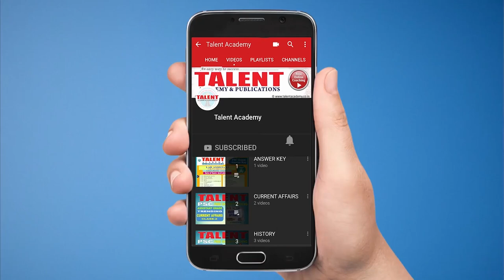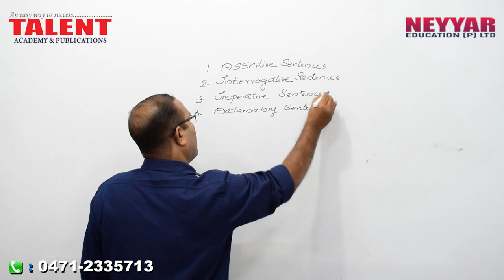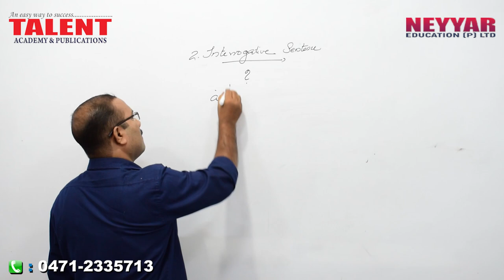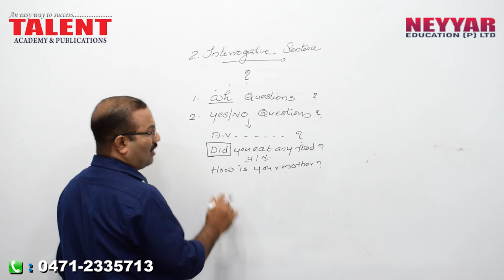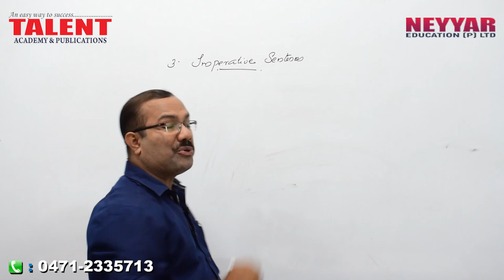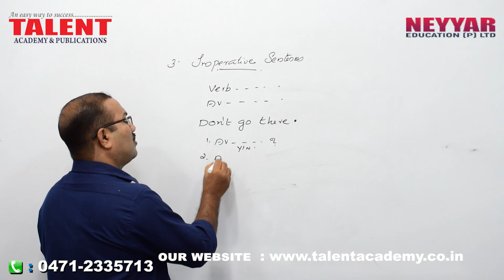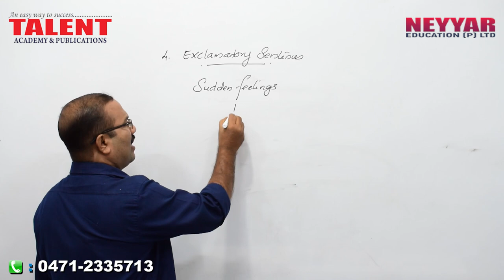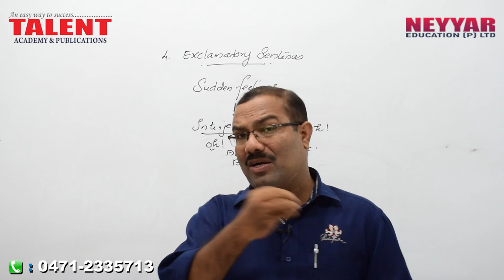KERALA PSC ENGLISH GRAMMAR | REPORTED SPEECH | UNIVERSITY ASSISTANT | TALENT ACADEMY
KERALA PSC ENGLISH GRAMMAR | REPORTED SPEECH | UNIVERSITY ASSISTANT | TALENT ACADEMY, video by Talentacademy will help you to answer all questions by Kerala PSC on Reported Speech.

Those who appear for examinations conducted by Kerala PSC Kerala Public Service Commission will be well aware of the importance of questions being asked based on Reported Speech

Many find it tiresome to learn and grasp the important tips and tricks associated with reported speech, so they usually ignore the topic.

By learning how to answer reported speech, you can definitely secure 1 mark in Kerala PSC Examination.

This video is the second part of the video on reported speech and the first part you can find it

You can also find more videos pertaining to Kerala PSC English grammar in the list below

The first part of the reported speech video by Mr. Hakkim explains basic aspects associated with it and this video discusses more advanced topics related to the subject.

This reported speech video series will be an ultimate reference video for those who want to learn about the direct and indirect speech.

The content being discussed in the video will be helpful for those appearing for various Lower Division Clerk Exams, University Assistant Exam universityassistant, Last Grade Servants Exam, Company Corporation Board Assistant Exams, Secretariat Assistant Exam, KAS (Kerala Administrative Service), Sub Inspector Exam and all other exams conducted by Kerala Public Service Commission (Kerala PSC).